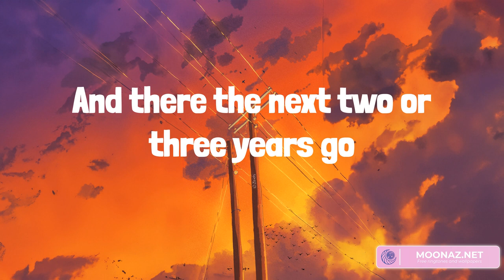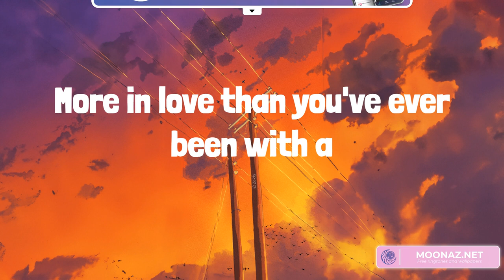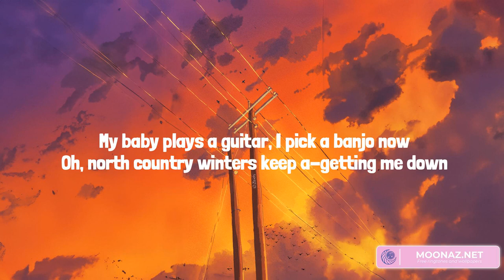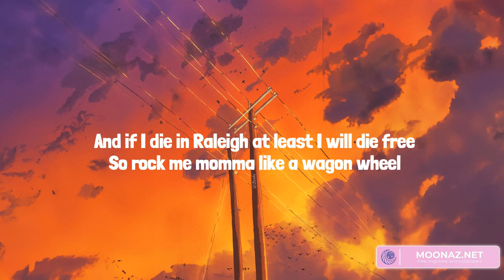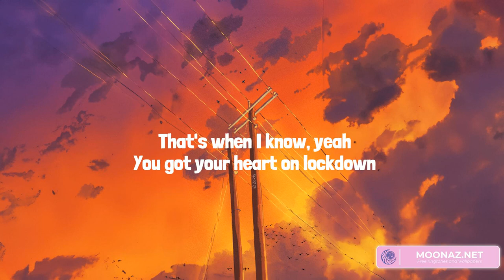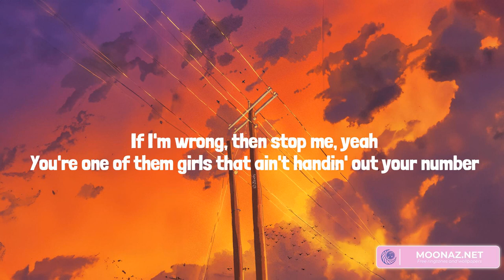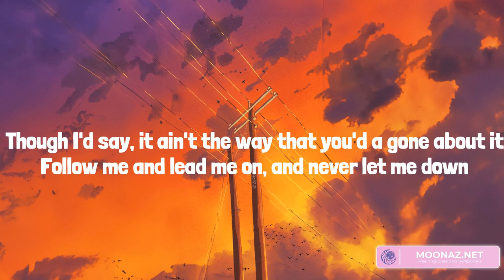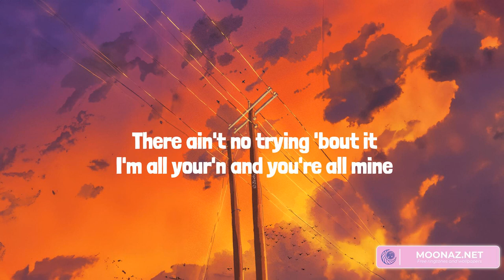Country music playlist 2023 - Next Thing You Know - Wagon Wheel, One Of Them Girls, All Your'n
00:00 Jordan Davis - Next Thing You Know
02:55 Darius Rucker - Wagon Wheel
07:53 Lee Brice - One Of Them Girls
11:01 Tyler Childers - All Your'n

You swear that you're stayin' single
Next thing you know
You meet a girl at a bar
And next thing you know
You get her laughin'
It's 2 AM
You're telling your buddies
Three months in
That she ain't movin' in
There's a U-Haul trailer
Your old apartment
Is y'all's new place
There goes the carpet
But the deer head stays
Spend it all at a jewelry store, gettin'
Down on one knee on her mama's porch
Sunburnt on a honeymoon beach and you're
You weren't really tryin'
There's a test on the counter
She's standin' there cryin'
Noddin' her head yes
You're half excited
Half scared to death
You're wearing scrubs and a funny white hat and the
It's first steps, first dates, first car, it's
11:01 wonderin' where they are
More in love than you've ever been with a
Lot of years of remember when's
You got a yard full of your kid's kids and ya
Take 'em to church, teach 'em to fish, and ya
Tell 'em stories every chance you get